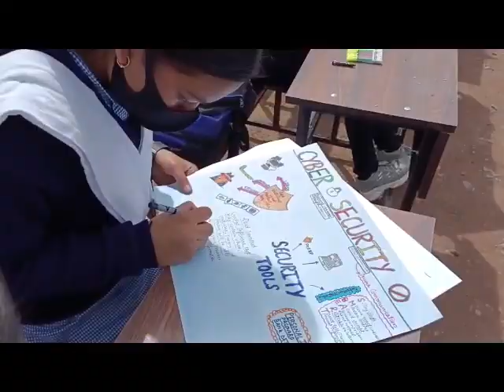Government Model Higher Secondary School,Batote Ramban 'Paathshaala' programme of Police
Today in Government Model Higher Secondary School,Batote of Ramban district,under the series of 'Paathshaala' programme of Police an Awareness cum Poster competition was organized.
It was presided by the DIG,Doda-Kishtwar-Ramban range,Dr Sunil Gupta in presence of SP,Ramban,Mohita Sharma.
On the occasion the renowned painter KK Gandhi also demonstrated his live painting while the students of various schools of Batote town were busy in painting.
The resourse persons enlightened the students on Cyber Crime and how to protect themselves from it.
In the senior wing competition Sajad Ahmed stood 1st,Sumakshi Sharma stood 2nd and Vridhi Gupta stood 3rd
In the Junior wing competition,Sujal Kotwal stood 1st,Jyoti Devi 2nd and Isha Sharma stood 3rd.